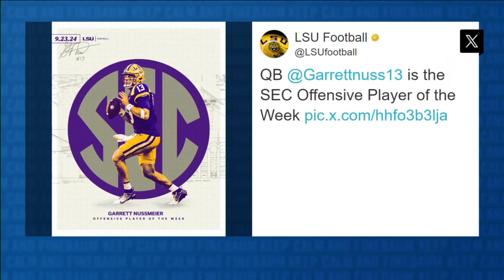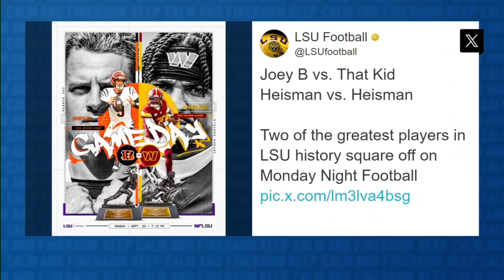'JUST NOT RIGHT!' 🥵 - Brian Kelly on the 100° heat index in Death Valley | The Paul Finebaum Show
Brian Kelly joins Paul Finebaum on The Paul Finebaum Show to react to the LSU Tigers' 34-17 win over the UCLA Bruins and LB Harold Perkins Jr.'s season-ending injury in the game.